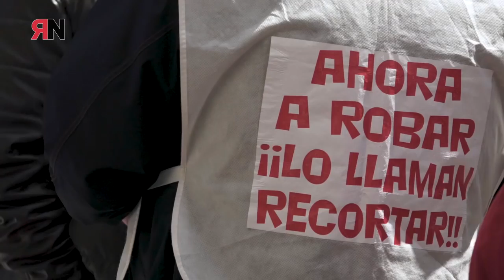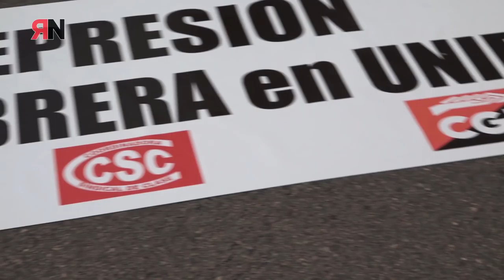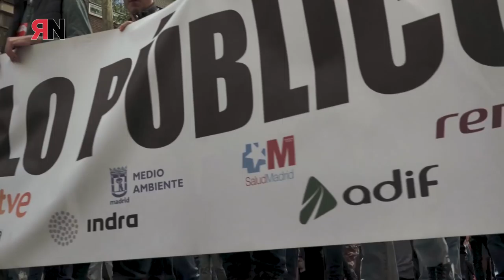Manifestación 1º de Mayo en Madrid 2018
Manifestación de la CGT en Madrid conmemorando el 1º de Mayo.

A través de sus consignas y pancartas, la CGT ha denunciado la estafa que la crisis financiera nos sigue haciendo a través de sus reformas laborales que recortan los pocos derechos laborales alcanzados con la acción sindical, con sus correspondientes retrocesos en el sistema público de pensiones, sus leyes mordaza que tratan de impedir que nuestras denuncias se trasladen al espacio público de las calles y redes sociales; y el inmovilismo en la lucha contra la desigualdad entre mujeres y hombres, contra el machismo y sus violencias incluida la violencia sexual.

CGT no se calla, la lucha sindical y social se manifiesta en las calles, en las asambleas y no en  los despachos; y así seguiremos hasta la derogación de las reformas laborales, la derogación de la ley mordaza, por un sistema público justo de pensiones dignas para todas, contra los CIES y las fronteras, por la igualdad efectiva de mujeres y hombres y contra todas las injusticias que nos sigue imponiendo el capital.

Viva el Primero de Mayo!

Y para celebrar nuestras luchas, hemos celebrado un concierto en la Plaza del Museo Reina Sofia con los grupos Fe de Ratas, Yo no las conozco y Maniática; así como compartido las manifestaciones artísticas de los compañeros Azagra y Revuelta.